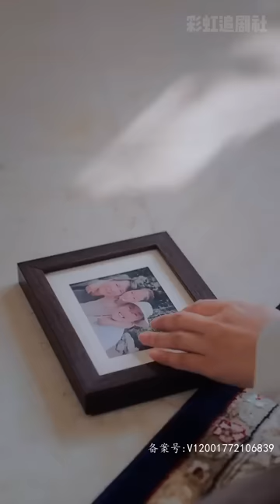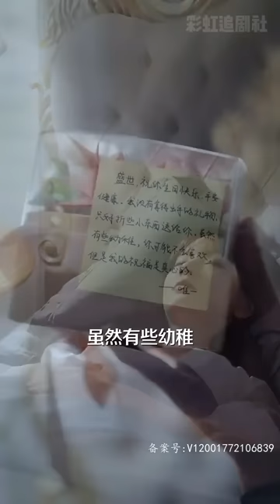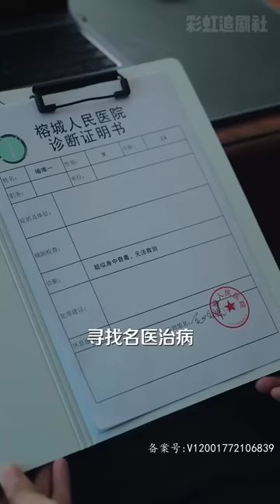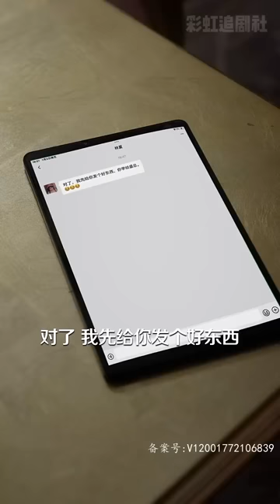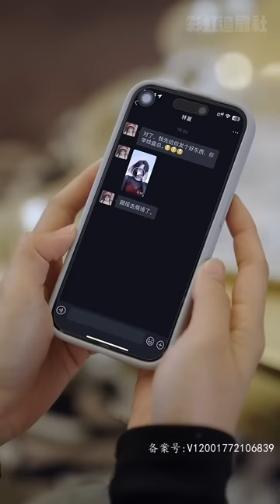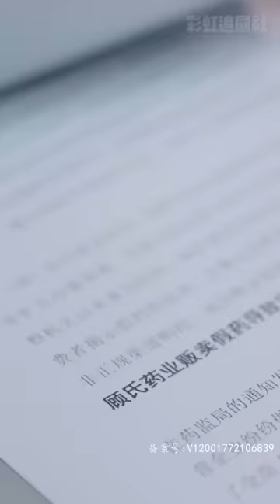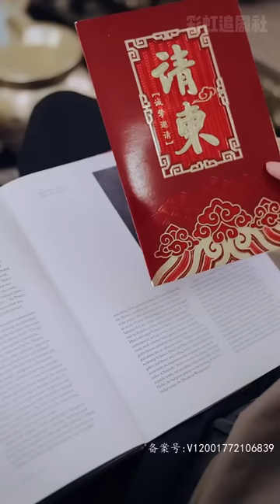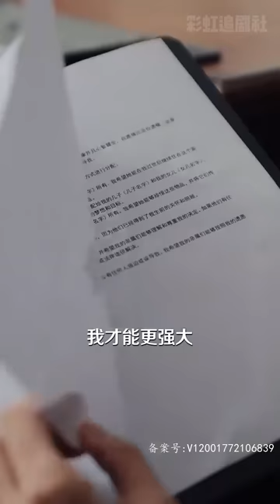[MULTI SUB] 《报告盛总，夫人每天都在装乖巧》 💕超甜！李是侥×王子怡✨因为我体弱，活不过三十岁，盛总和我闪婚了，其实我是装的！短剧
ML: Li Shiyao
FL: Wang Ziyi
男主：李是侥
女主：王子怡

每日更新原创短剧，聚焦重生，甜宠，穿越各类题材